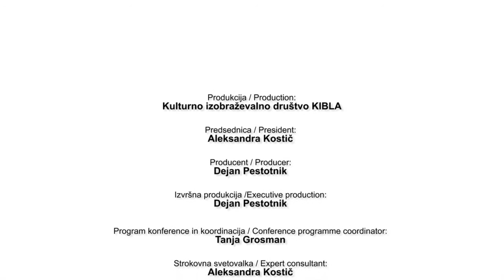Julia Valrey - interview